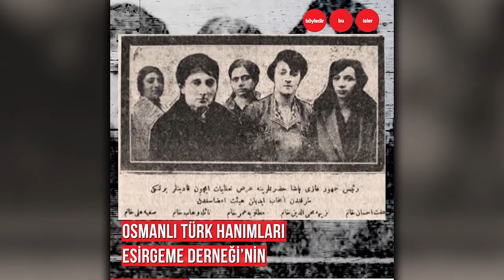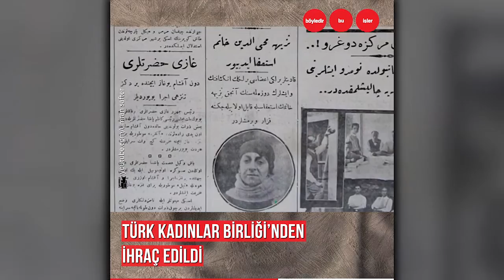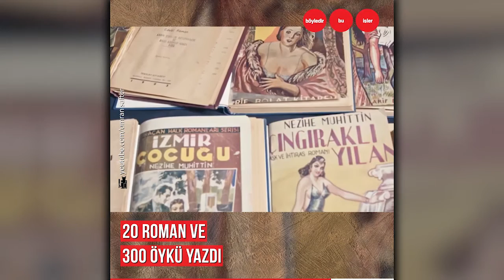Türkiye’de parti kuran ilk kadın Nezihe Muhiddin’in hikayesi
Hakkını istedi, aldı ve suçlandı…
Kimin hedefi haline geldi?
Türkiye’de parti kuran ilk kadın olan,
Seçme ve seçilme hakkını söke söke alan Nezihe Muhiddin’in hikayesi.